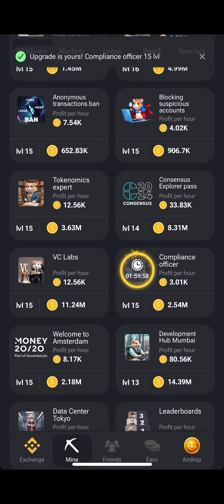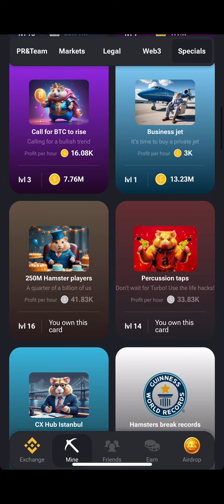Hamster Kombat Daily Combo July 21, 2024